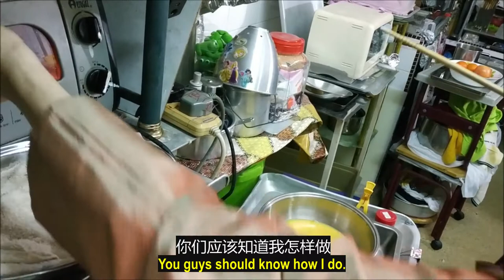（林平方）（ENG+CHI）烘炉煎鸡蛋没有烟 (Cook Egg With Oven)